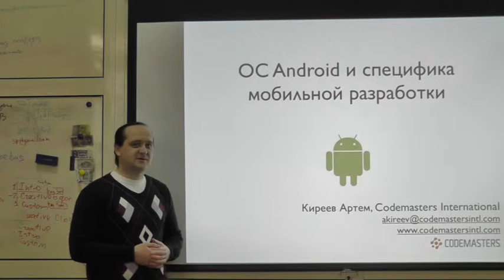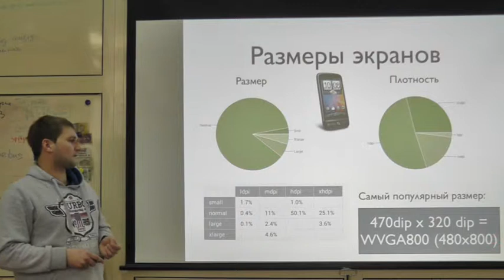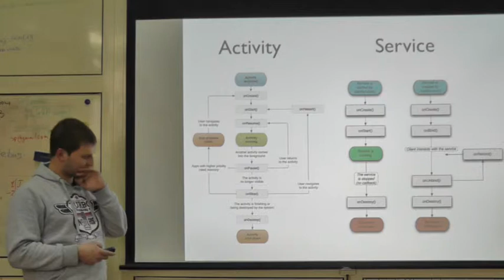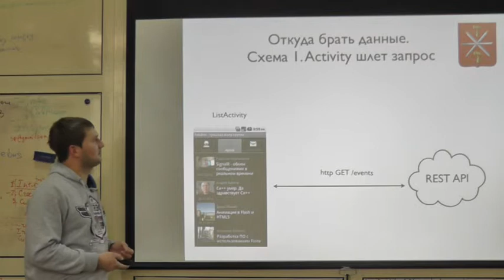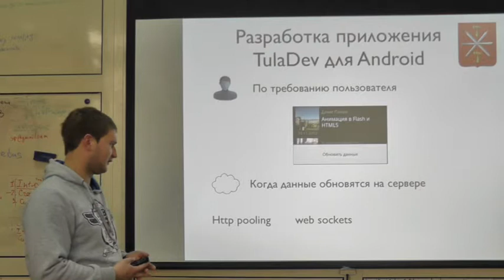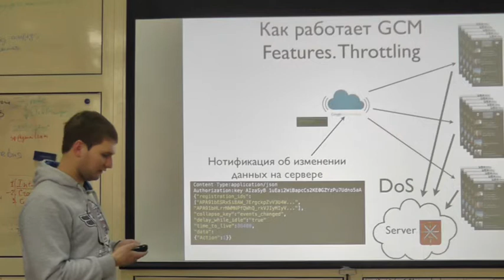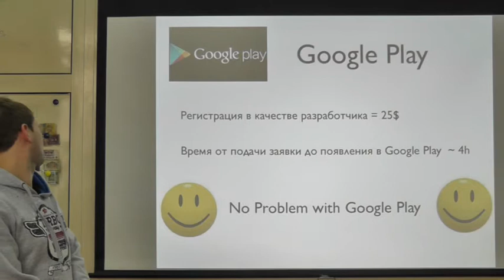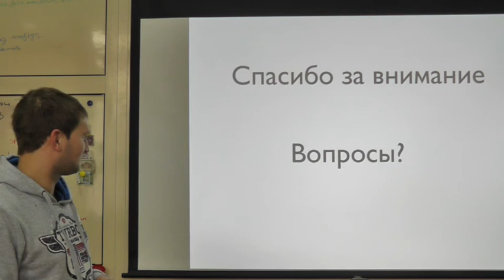ОБЗОР ОС ANDROID И ОПЫТ РАЗРАБОТКИ ПРИЛОЖЕНИЯ TULADEV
Мы рассмотрим область применения, архитектуру и основные особенности такой известной операционной системы как Android. Также расскажем о процессе создания мобильного приложения TulaDev, о проблемах с которыми мы столкнулись и о способах их решения. Вы можете найти приложение для Android на Google Play